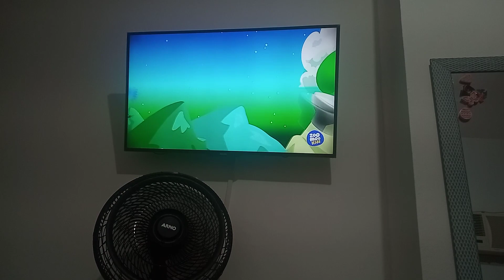hora da NANINHA outro